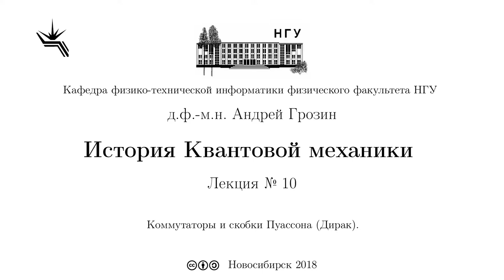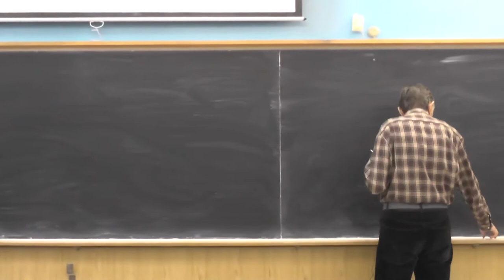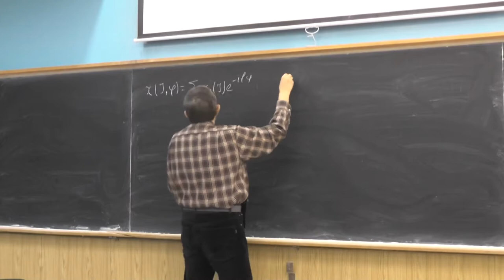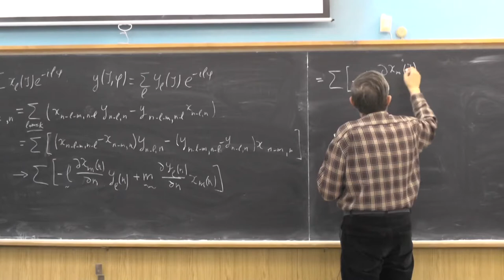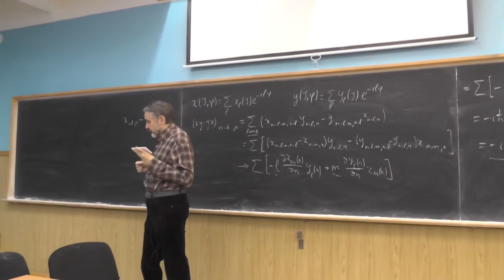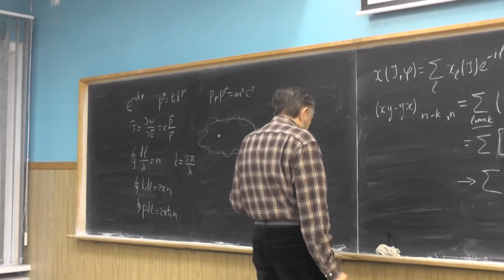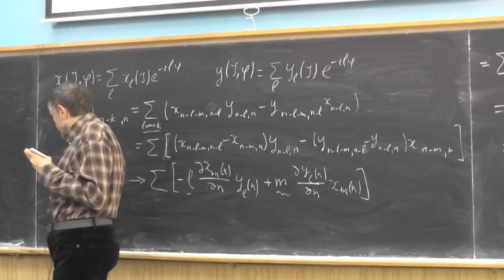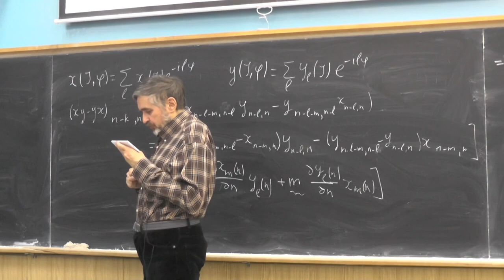История квантовой механики, д.ф.-м.н. Андрей Грозин, Лекция 10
Коммутаторы и скобки Пуассона (Дирак).